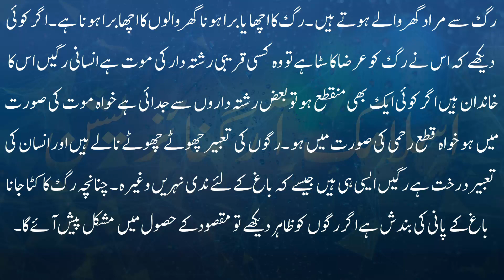Khwab mein rag dekhna